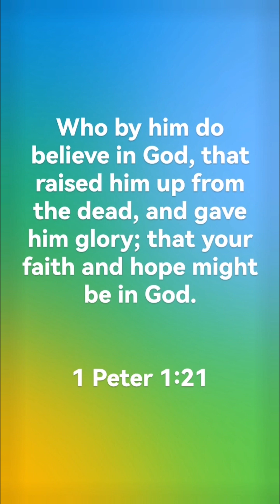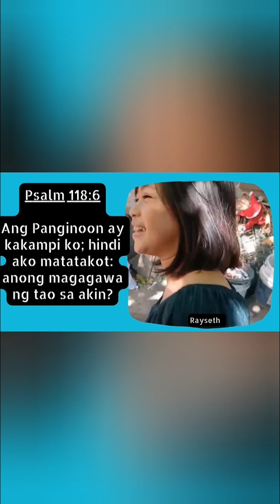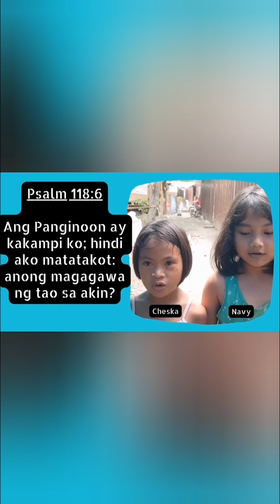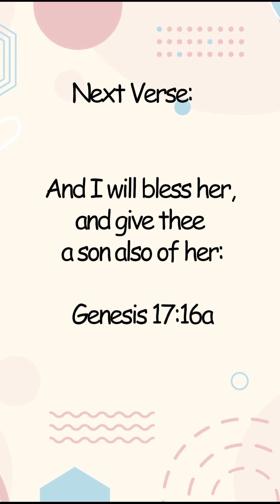Memory Verse | 1 Peter 1:21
"Who by him do believe in God, that raised him up from the dead, and gave him glory; that your faith and hope might be in God."

1 Peter 1:21